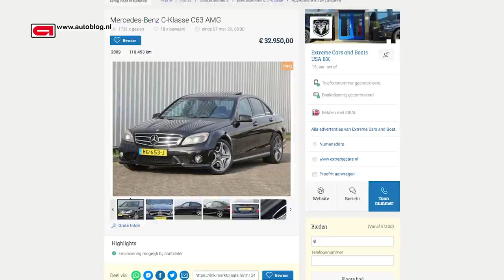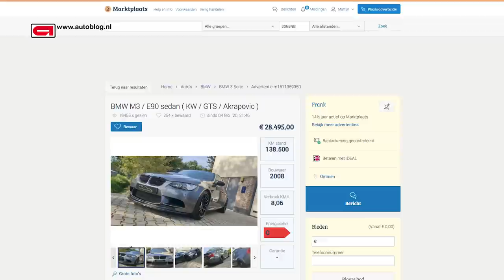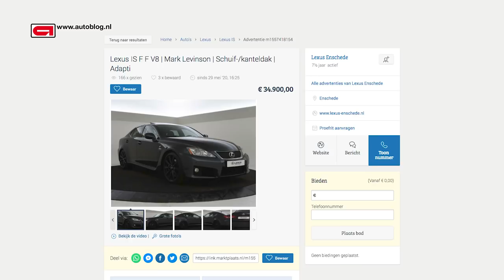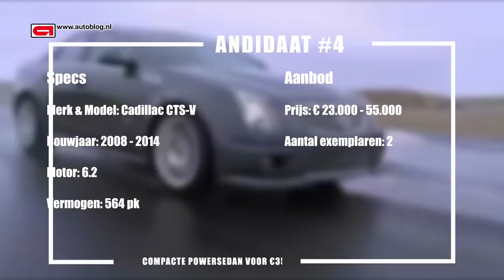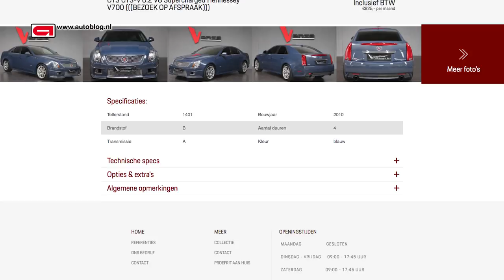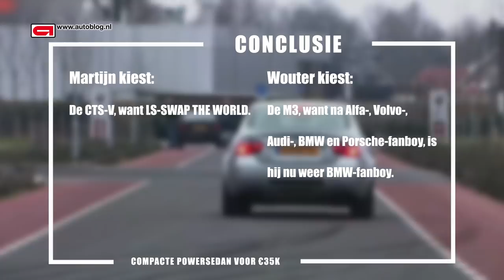Aankoopadvies: compacte powersedan voor 35.000 euro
Ze zijn niet heel groot van formaat, maar hebben wel een dikke krachtbron onder de motorkap. We hebben het over compacte powersedans. Met een budget van 35.000 euro gingen Wouter en Martijn op zoeken naar een occasion op Marktplaats.